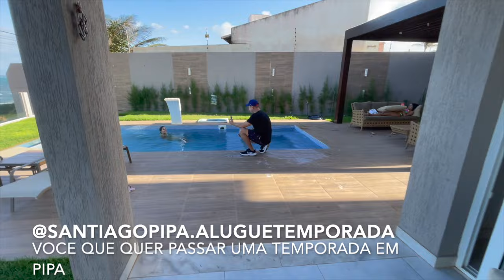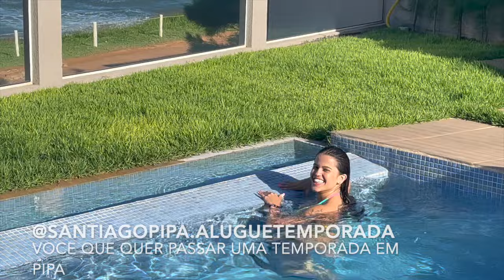ASSIM O MENINO NÃO AGUENTA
TOGURO

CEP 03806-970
SÃO PAULO